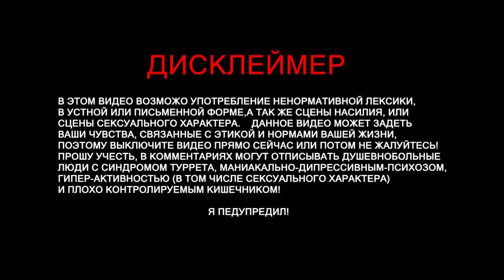CS GO ДЛЯ VR! - Pavlov VR ( HTC Vive ) BFG 18+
Pavlov VR - это шутер для очков виртуальной реальности, созданный в стилистике легендарной CS. Теперь можно поиграть за террористов или спецназ, но при этом сидя не за компьютером, а полностью погрузившись в игровой мир.

Любая сумма поможет этому каналу развиваться дальше 👇👇👇
Оптимизация Видео